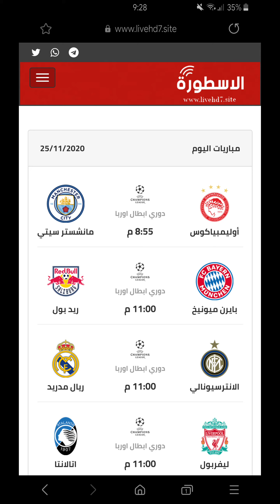مشاهدة أهم مباريات الدوريات الأروبية الكبرى ودوري الأبطال مجانا